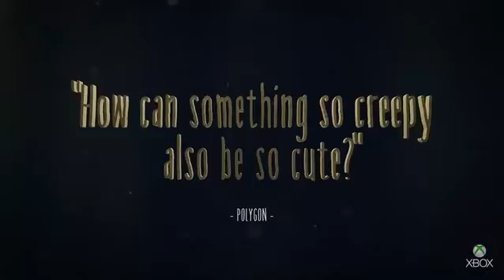Little Nightmares Launch Trailer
Little Nightmares Launch Trailer on xbox one and let me just tell you all this game looks amazing and i cant wait to get my hands on it. little nightmares looks like it will be a very fun scary but yet an amazing story line game and i can not wait to get little nightmares